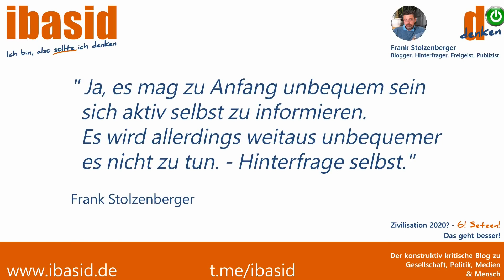Berlin - 18.11.2020 - Arne Schmitt - Piano Across Freedom - Die Bilder sprechen für sich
Möge sich jeder selbst ein Bild davon machen, von wem hier gegen wen Gewalt ausgeübt wird, die Bilder sprechen für sich.

Quelle: ibasid (YT)

Beschreibung laut Quelle:

'Klavier gegen Wasserwerfer'Berlin, 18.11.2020 - Die etwas andere Perspektive

No comment

Kamera, Schnitt und Untermalung: Dominik Stapf✅

Die Arbeit von ibasid ist und bleibt im Rahmen meiner Einflussmöglichkeiten werbefrei und meine Kanäle werden nicht monetarisiert. Vor allem ist und bleibt sie unabhängig. Sie kostet jeder Menge Zeit, Mühe und natürlich auch Geld.Über eine Unterstützung mit einer Kleinigkeit würde ich mich sehr freuen.Vielen Dank und herzlichst,Ihr/Euer Frank Stolzenberger

LizenzCreative Commons-Lizenz mit Quellenangabe (Wiederverwendung erlaubt)